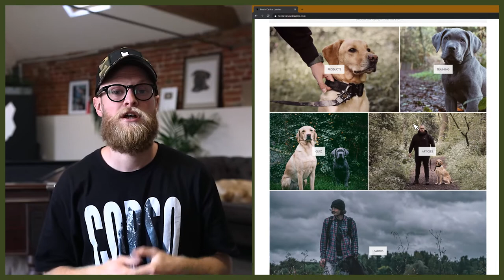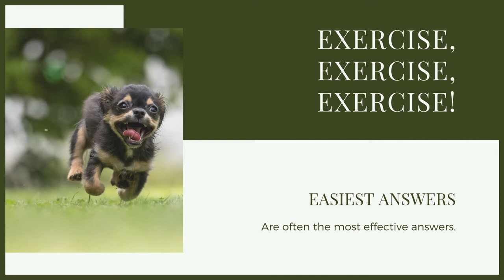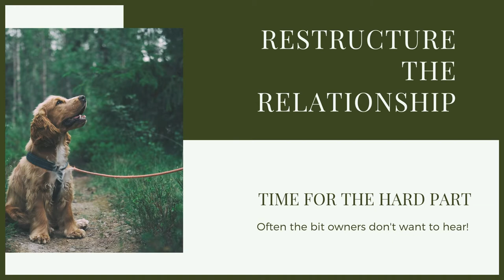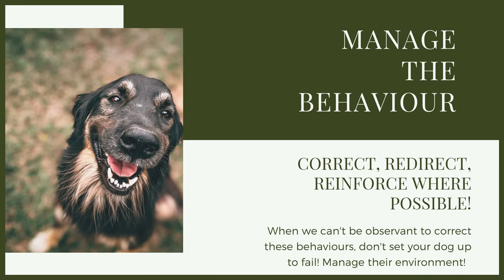How To Stop Your GOLDEN RETREIVER Destroying Things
How To Stop Your GOLDEN RETREIVER Destroying Things. Golden Retriever  Puppy's are a joy to have around the home, if you are struggling with training them don't worry. This channel has everything you need to help with any issues you are having with your Golden Retriever. Today you can learn how to stop them destroying things.

These videos are made and aimed at adults in a stage of their life to purchase or adopt a dog, we want to help them choose the right breed and become excellent canine leaders to help end the number of dogs that end up in shelters.